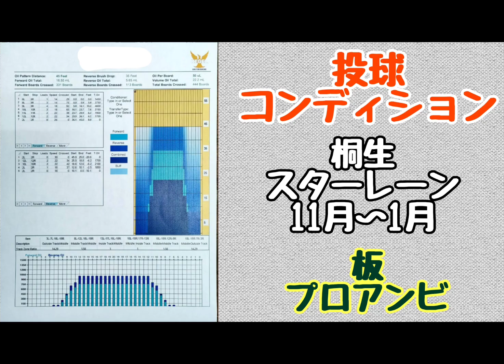【ボールレビュー】Virtual Gravity PRO X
2023年初ボールレビューです！
今回はVirtual Gravity PRO Xを投球しました！
数年ぶりにVirtualが帰って来ましたよー(⁠｡⁠•̀⁠ᴗ⁠-⁠)⁠✧

ハイ・スポーツ社のHP
ボウリング用品はコチラをチェック！